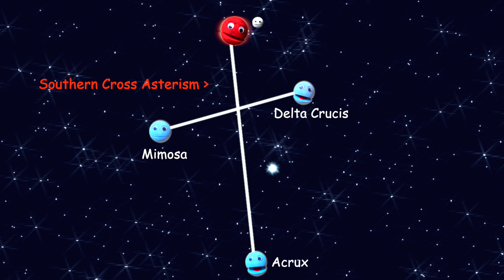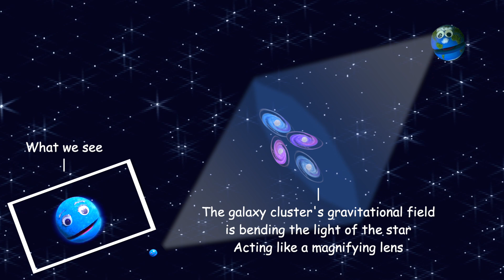Meet the Stars - Part 6 - Meet More Fan Stars - A Song about Outer Space / Astronomy with The Nirks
You voted, you waited and now it’s here!  The Nirks' Meet the Stars Part 6 – Meet more Fan Stars!  Join Vincent, as he takes you to meet 12 very special stars that you, our fans, chose for this video!  You'll meet sub dwarf stars, brown dwarf stars, Herbig Ae/Be stars, quadruple stars, light echoing stars and even a star with a theoretical alien megastructure!  Thank you to all our fans who voted!  Now, let’s go meet the stars with the Nirks®!
Stars included are: Kapteyn’s Star, Luhman 16, HD 100546, Saiph, Naos, Gacrux, Earendel, Regulus, Castor, Fomalhaut, Tabby’s Star, and V838 Monocerotis!

Lyrics:
CHORUS

Will we meet a sub dwarf star? Less luminous than main sequence stars.
Will we meet a brown dwarf star? The missing link between planets and stars!
Will we meet a HAeBe star ? Pre-main sequence stars with circumstellar disks they are.
Will we meet the farthest known Supergiant?  I really love science!

A cool red sub dwarf, I’m Kapteyn’s Star, my luminosity is low
In the constellation Pictor, the nearest star within the galactic halo
I have at least 2 planets orbiting me including a super Earth planet
5 times more massive than Earth, it could support alien life on it

We’re Luhman 16 - a binary brown dwarf star
Only 6.5 light years away in the constellation Vela we are
With masses between gas giant planets and small stars, we can’t fuse hydrogen
But we do emit light and heat from radiation within

I’m HD 100546, A Herbig Ae/Be Star
This means I’m very young, and my fusing of hydrogen to helium has yet to start
HAEBE stars are surrounded by circumstellar disks of debris
Where new exoplanets are being born, like one of the biggest HD 100546 b

A Supergiant from Orion, The “sword of the giant, “ my name is Saiph
My strong stellar winds are causing me to lose a lot of mass, at a fast pace
I’m really hot and I spin really fast so I expend a lot of energy!
I’ll eventually expand into a red supergiant and supernova spectacularly!

Who else is out There?

I’m Naos, from the constellation Puppis, a very rare O type star
A Blue supergiant, I’m one of the bluest and most luminous stars there are
I’m extremely hot, approximately 42,000 degrees Kelvin
And, I’m the closest O type star to your sun

I’m Gacrux, a binary star from the Crux constellation
Not only the top star, but the only red star in the Southern Cross Asterism
The Southern Cross is a popular Earth symbol so I’m featured on lots of flags you’ll see
And I’m the closest red giant star to Earth, maybe someday you’ll visit me

I’m Earendel, The Morning star, a Blue Giant from the constellation Cetus
The farthest known star yet discovered even further away than Icarus
28 billion light years away! They used gravitational lensing to find me
A galaxy cluster between us acted as a magnifying lens, you see

I’m Regulus, the heart of the Lion, in the Leo constellation
I’m also one of 3 stars in the Spring Triangle Asterism
I rotate once every 16 hours, so I’m egg shaped from spinning so fast
And, surprise! I’m a quadruple star – 4 stars in one – and we’re having a blast!

Chorus
Will we meet a sixfold star? 3 pairs of orbiting binary stars?
Will we meet the loneliest star? Shining bright in the dark where no other stars are!
Will we meet an alien megastructure star? Behaving unpredictably, how bizarre!
Will we meet a light echoing supergiant?  I really love science!

I’m Castor, of the Gemini Twins, I’m one of the heads of them
Six stars in one or 3 pairs of binary stars make up my system
All Six of my stars are gravitationally bound and dance around each other
5 separate but tight orbits we have with our sisters and brothers

I’m Fomalhaut, the loneliest star, a bright light in a dark sky
But I’m a triple star, so at least I have my two companions near-by
There could be exoplanets hiding in my rings of gas, dust and debris
Though, scientists now think my zombie exoplanet was just a dust cloud near me

I’m Tabby’s Star and I’m a complete Mystery
I’m confusing astronomers with my unusual fluctuations in brightness you see
Am I a part of an extraterrestrial megastructure? that’s one way it could be explained
Other theories are colliding comets, weird dust clouds, whatever it is, it’s strange!

V838 Monocerotis, an amazing sight to see
My outer layers had a rapid expansion eruption and I became huge suddenly
This created a light echo, an expanding halo of light around me
Illuminating and Revealing beautiful nebulae

We’ve only scratched the surface
There are billions of stars you see
But now we’ve met a few
And understand their diversity
Let’s keep on Exploring
Our wondrous universe
Keep discovering new stars
Which star will you meet first?